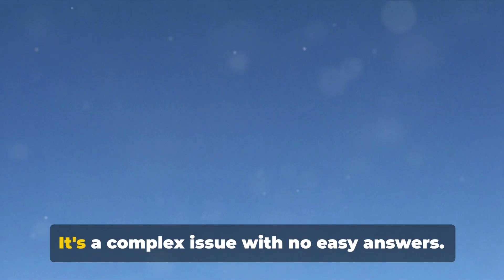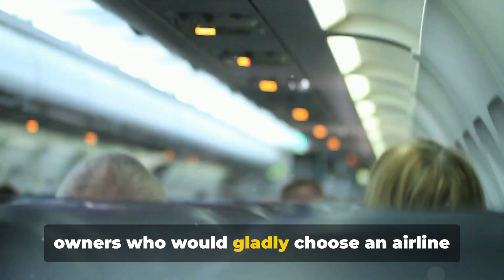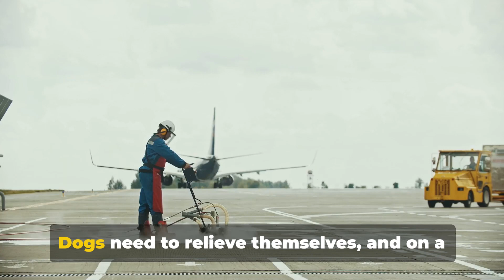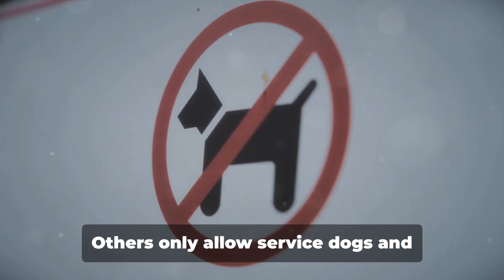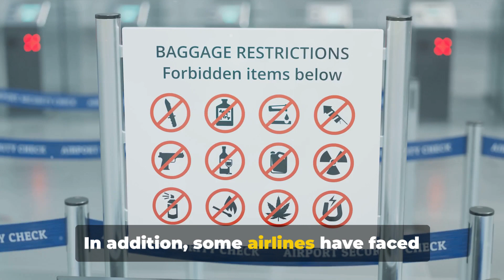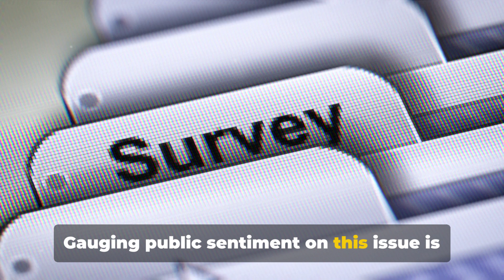Canine Companions: Should Dogs Fly High in 2024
In this video, we delve into the fascinating topic of allowing dogs on aircrafts. We explore the pros and cons, airline policies, and expert opinions on this controversial subject. 🐾✈️

Join us as we discuss the impact of furry companions in the skies and how it affects passengers, airlines, and the animals themselves. From emotional support animals to safety concerns, we cover it all!

If you're curious about the policies surrounding dogs on planes and want to hear varying perspectives from experts, this video is a must-watch. 🐶💼

See Less

Timecodes
00:00:00 - The Big Question

00:00:33 - The Pros

00:02:35 - The Cons

00:04:29 - The Middle Ground

00:06:25 - What do the Regulations Say?

00:08:16 - Public Opinion

00:10:11 - Expert Opinions

00:12:09 - Summary and Conclusion